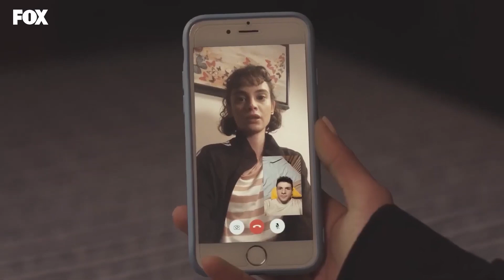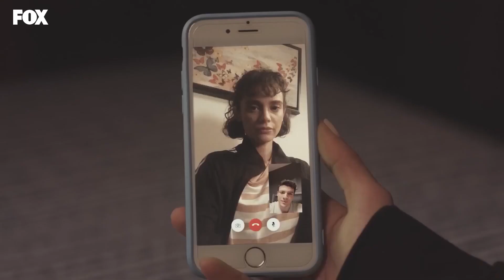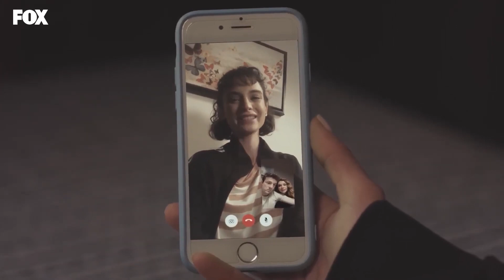Kadının Fendi Erkeği Yendi - Tozluyaka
Mavi, Zeyno ve Duru yarışmayı kazandı. HEP BİRLİKTE
 GÜÇLÜYÜZ

KÜNYE
YAPIMCI: FATİH AKSOY & MEHMET YİĞİT ALP
YÖNETMEN: SEMİH BAĞCI
SENARYO: YEKTA TORUN
GENEL KOORDİNATÖR: EMEL KURT
UYGULAYICI YAPIMCI: SEYHAN KAYA
GÖRÜNTÜ YÖNETMENİ: MUAMMER ULAKÇI
GENEL SANAT YÖNETMENİ: AYŞEGÜL ÇİFTÇİ KARAÇAY
KURGU: ÇAĞRI ECE
TÜR: GENÇLİK DRAM